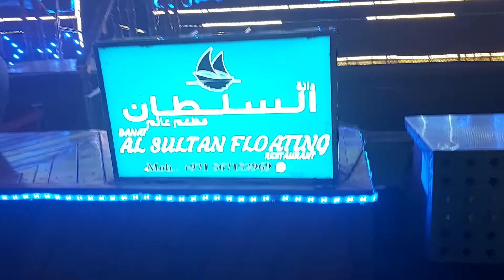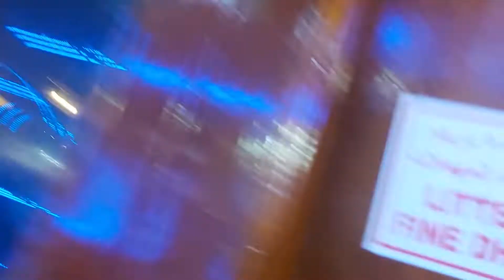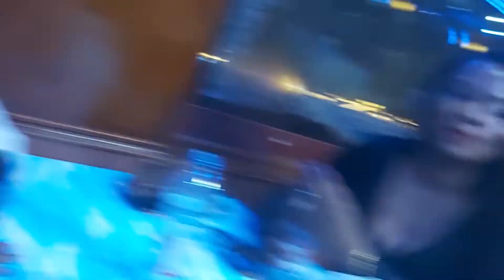Dubai Cruise Dinner .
Dubai Cruise Dinner with girls 🛳